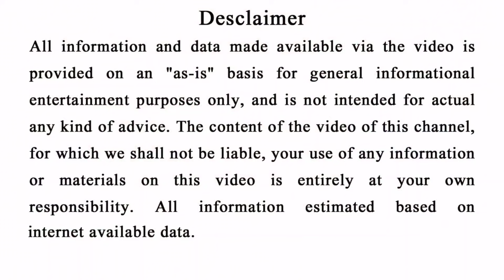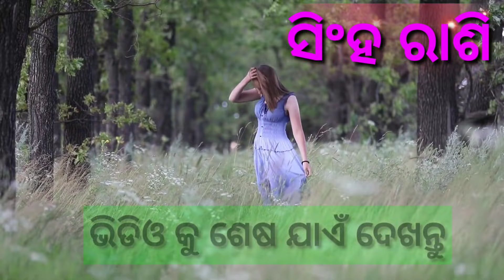ଏହି ସବୁ ରାଶିରେ ଖୁସି ହେଲେ ଶନିଦେବ, ବର୍ଷିବ ଧନ | Bayagita odia sadhu bani tips odia ajira anuchinta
ଏହି ସବୁ ରାଶିରେ ଖୁସି ହେଲେ ଶନିଦେବ, ବର୍ଷିବ ଧନ | bayagita odia sadhu bani tips odia ajira anuchinta || Sadhu bani

odia bayagita
odia sadhubani
odia anuchinta
odia tips
odia vastu tips
vastu bichara
odia nitibani

Malika bachana
Malika katha
Odia purana katha
Debabani odia

Mythology odia
Divine tips odia
ଦୈନିକ ରାଶିଫଳ
ମାସିକ ରାଶିଫଳ odia
Motivation odia